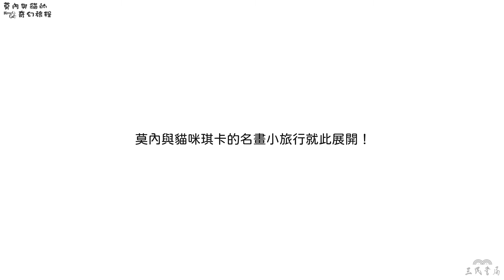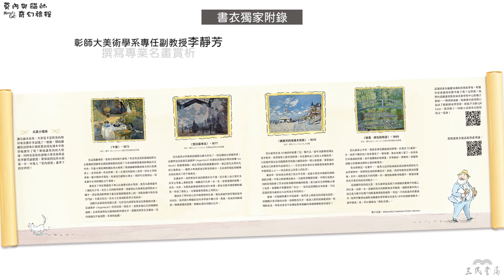【《莫內與貓的奇幻旅程》(Monet's Cat)】莉莉．莫瑞(Lily Murray)文；貝琪．卡麥隆(Becky Cameron)-圖；游珮芸-譯（三民書局）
午後花園、火車站、海邊、睡蓮池塘，
你最想去哪一個地點旅遊呢？
歡迎加入貓咪琪卡和莫內充滿搗蛋和騷亂的小旅行，
一同穿越莫內最著名的美麗畫作。

💝繁體中文版書衣特別收錄：
彰師大美術學系專任副教授李靜芳  撰寫專業名畫賞析
教育部美術學科中心種子教師傅斌暉  設計藝術探索學習單

★4~8歲親子共讀，8歲以上自行閱讀

►感動推薦
宋    珮│圖畫書藝術研究者
李靜芳│彰師大美術學系專任副教授
李霜青│臺藝大藝術與人文教學所專任教授
林    平│臺北市立美術館館長
林千鈴│蘇荷兒童美術館館長
游珮芸│本書譯者、臺東大學兒文所副教授
傅斌暉│教育部美術學科中心種子教師
（按姓氏筆畫排序）

【內容簡介】
「琪卡？」莫內叫喚著，「妳要去哪裡？」
莫內的陶瓷貓琪卡活過來了！她從一幅畫跳進另一幅畫，更在冒險旅途中，把畫裡的世界搞得一團亂……

本書引用了莫內的以下作品，鼓勵孩子們進一步認識莫內的藝術：
〈圖維列的海邊木板路〉，1870、〈午餐〉，1873、〈聖拉薩車站〉，1877、〈睡蓮．綠色的和諧〉，1899